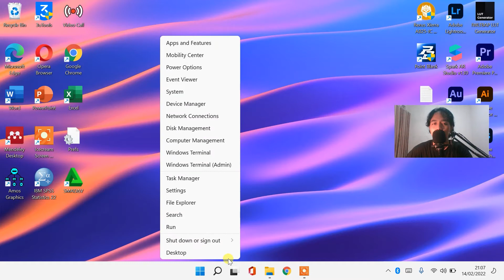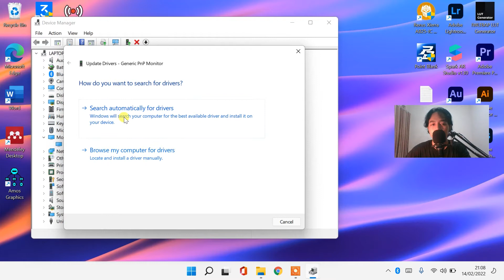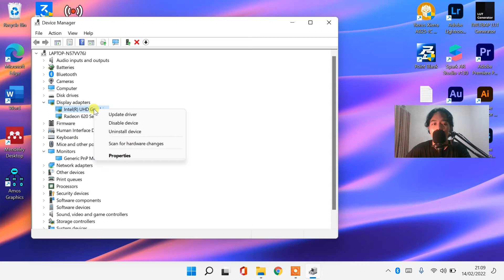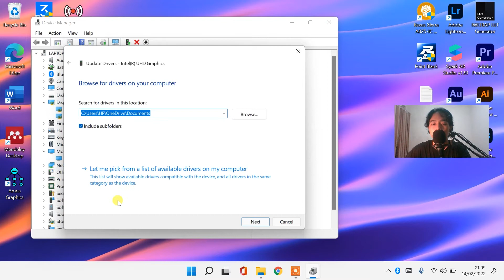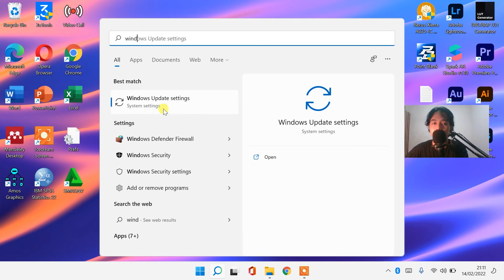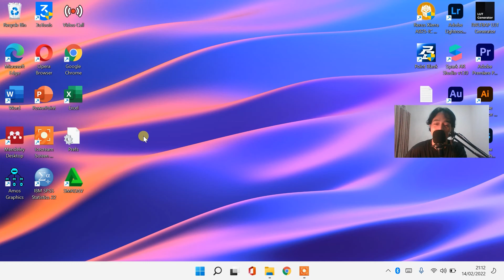MENGATASI KECERAHAN / BRIGHTNESS LAYAR / LCD / MONITOR LAPTOP TERLALU TERANG DI WINDOWS 11/10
𝗛𝗮𝗹𝗼 𝗪𝗮𝗿𝗴𝗮 𝗗𝗶𝗴𝗶𝘁𝗮𝗹 !
Sangat membantu untuk mengembangkan channel ini heheh 😁

cara mengatasi kecerahan laptop tidak berfungsi
cara mengatasi kecerahan laptop tidak bisa diatur
cara mengatasi kecerahan layar laptop tidak bisa diatur
cara mengatasi kecerahan laptop tidak berfungsi windows 11
cara mengatasi brightness tidak berfungsi
penyebab kecerahan laptop tidak bisa diatur
pengaturan kecerahan laptop tidak berfungsi
penyebab kecerahan layar laptop tidak bisa diatur
tidak bisa mengatur kecerahan laptop
cara mengatasi kecerahan laptop yang tidak bisa diatur
penyebab layar laptop tidak bisa diredupkan
cara mengatasi kecerahan hp tidak berfungsi
kenapa laptop tidak bisa diredupkan cahayanya
mengapa cahaya laptop tidak bisa diredupkan
kenapa kecerahan laptop tidak bisa diatur
cara mengatasi layar laptop tidak bisa diredupkan
mengapa kecerahan laptop tidak bisa diatur
tidak bisa mengatur kecerahan laptop windows 11
mengatasi kecerahan layar laptop tidak bisa diatur
cara mengatasi tombol kecerahan laptop tidak bisa diatur
cara mengatasi brightness laptop tidak berfungsi
cara mengatasi brightness tidak berfungsi di windows 11
penyebab brightness laptop tidak berfungsi
brightness tidak berfungsi
mengatasi brightness laptop tidak berfungsi
cara mengatasi brightness tidak berfungsi di windows 10
mengatasi layar laptop tidak bisa diredupkan
cara mengatasi brightness yang tidak berfungsi
brightness tidak bisa diatur
solusi brightness laptop tidak berfungsi
cara mengatasi layar laptop terang redup windows 10
cara mengatasi cahaya laptop redup
cara mengatasi layar laptop terlalu terang
cara mengatasi layar laptop yang terlalu terang
cara kecerahan layar laptop
cara mengurangi kecerahan pada layar laptop
cara mengatasi layar laptop redup windows 11
cara mengatasi cahaya laptop tidak bisa diatur
cara mengatasi monitor tidak menyala cerah
cara mengatasi monitor mati
cara mengatasi monitor redup
cara mengatasi monitor bergaris
cara mengatasi monitor pc berkedip
cara mengatasi layar monitor tidak menyala
cara mengatasi monitor tidak tampil
cara mengatasi layar monitor tidak tampil
cara mengatasi monitor berkedip
cara mengatasi monitor pc tidak menyala
mengatasi monitor tidak menyala
mengatasi monitor tidak tampil
cara mengatasi monitor lcd goyang
cara mengatasi layar komputer putih
cara mengatasi layar monitor kuning
cara mengatasi monitor warna kuning
cara mengatasi layar monitor tidak pas
cara mengatasi monitor mati nyala
cara mengatasi lcd
cara mengatasi lcd lemah
cara mengatasi lcd kuning
cara mengatasi lcd berkedip
cara mengatasi lcd pelangi
cara mengatasi lcd kedap kedip
cara mengatasi layar hp terlalu terang
cara mengatasi lcd garis putih
mengatasi lcd yang rusak
cara mengatasi lcd berwarna ungu
tombol brightness laptop tidak berfungsi
tombol kecerahan laptop
tombol brightness laptop asus tidak berfungsi
tombol brightness di keyboard
tombol kecerahan laptop tidak berfungsi
tombol kecerahan layar komputer
atur kecerahan layar laptop
atur kecerahan layar komputer
tombol brightness laptop hp tidak berfungsi
tombol brightness tidak berfungsi pada windows 11
tombol brightness tidak berfungsi
fn brightness tidak berfungsi
tombol fn brightness tidak berfungsi
fn kecerahan tidak berfungsi
tombol kecerahan layar laptop tidak berfungsi
setting brightness laptop
tombol brightness laptop tidak berfungsi windows 11
cara mengatasi tombol brightness yang tidak berfungsi
cara brightness laptop
kecerahan laptop tidak bisa diatur
kecerahan laptop asus
kecerahan laptop acer
kecerahan laptop turun sendiri
kecerahan laptop asus tidak bisa diatur
kecerahan layar laptop berubah sendiri
mengatasi layar laptop
terang banget
sangat terang
terang sekali
cerah sekali
cerah banget
sangat cerah
cara mengurangi kecerahan cahaya laptop
cara kecerahan layar komputer
cara menerangkan laptop
cara mengatasi layar laptop terang sekali
layar laptop terang sekali
layar laptop terang redup sendiri
layar laptop terang sebelah
layar laptop terang sendiri
layar laptop tidak bisa redup
layar laptop tidak bisa diatur kecerahannya